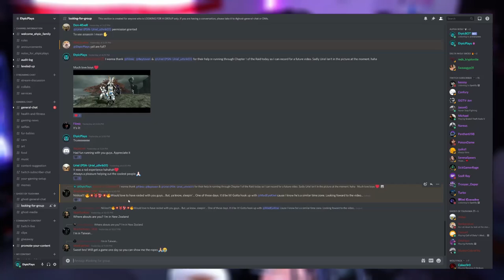Tale of Iyo: Chapter 1 - COMPLETE WALKTHROUGH (IN DEPTH GUIDE) | Ghost of Tsushima Legends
This video will go through and IN DEPTH and COMPLETE WALKTHROUGH of the TALE OF IYO: CHAPTER 1 to include ALL CHEST LOCATIONS. This video was requested by a hand full of people and I thought it would be good to put this out there for newer players who are struggling to find a good guide to follow! I hope this helps someone out there! Enjoy :)

CallMeBeytoven: @IAmBeytoven

Ghost of Tsushima: Legends is a co-op multiplayer mode for Ghost of Tsushima that was released on October 16, 2020. It is a cooperative mode in which players will be able to choose from four available classes: Samurai, Hunter, Ronin, or Assassin. Players are able to cooperatively take on new missions based on Japanese mythology.

►Twitch(@ehpicplays) (I stream every Monday, Wednesday & Friday at 6pm PST)
►Discrod (There is a Ghost of Tsushima section in my Discord for those who are looking for a group to play with!)
►Instagram (@ehpicplays) (I typically post clips and highlights on my IGTV and my IG story as well as posting about my life)
►TikTok (@ehpicplays) (I use TiKTok to also some some funny clips from past streams along with streaming information to help you)

►You can find ALL of my computer components or my streaming peripherals

ABOUT ME:
Hey guys! My main gamer tag and brand name is EhpicPlays, but my name is Sergio. I am a United States Air Force Veteran with a passion for content creation and gaming. I mainly post gaming content on my channel 😊

- EhpicPlays ♥

Intro Animation Track: Sakura – StreamBeats

Intro: (0:00)
Section 1 - Crystals: (2:15)
Oni Treasure #1: (3:10)
Crystal Locations & Gameplay Strategy: (3:53)
Section 2 - Soul Well: (5:48)
Oni Treasure #2: (6:16)
Section 2 Gameplay Strategy: (7:00)
Section 3 - Platforming & Attunements: (10:00)
Oni Treasure #3: (10:08)
Section 3 Gameplay Strategy: (10:46)
Oni Treasure #4: (14:32)
Section 4 - Ascension Trials: (15:58)
Section 4 Gameplay Strategy: (16:03)
Oni  Treasure #5: (17:57)
Closing Statements & Outro: (18:33)